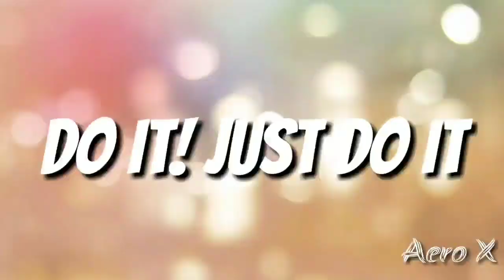panu magluto ng buridibud na specialty ng mga ilocano(how to cook buridibud ilocano dish)